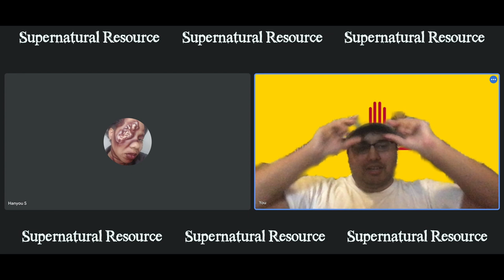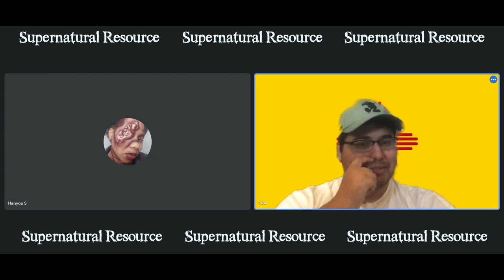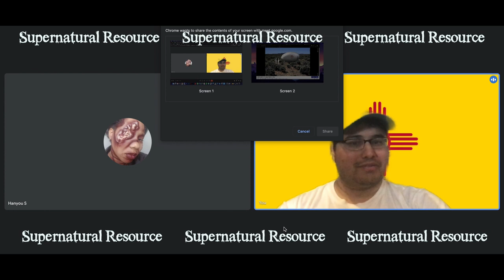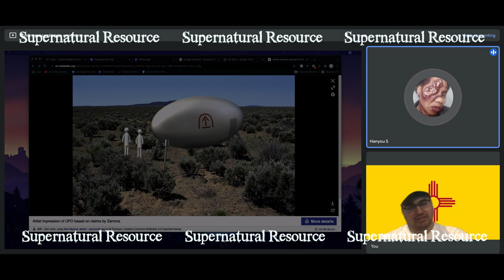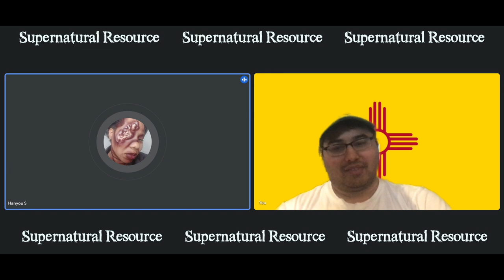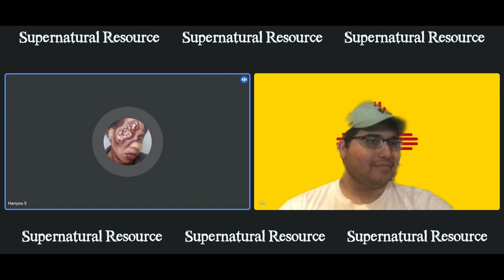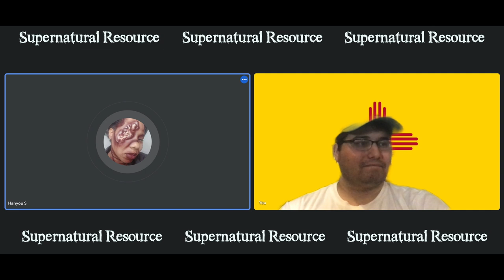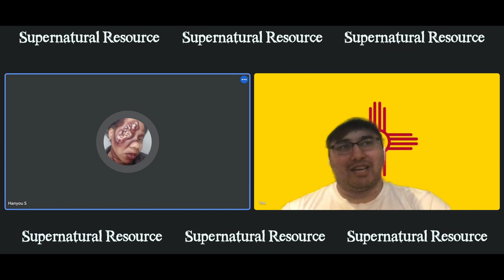Lonnie Zamora Incident - Supernatural Resource Podcast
A podcast explores the supernatural, paranormal, and unexplained.

Today we take a look at the Lonnie Zamora Incident.